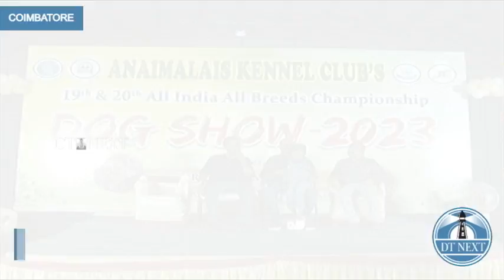Coimbatore hosted the National Dog Show | Dt Next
A national dog show was held at a private college campus in Coimbatore. More than 200 rare dogs participated in this event. Acting on the orders given by their owners, the adventures of the dogs amazed the viewers. Coimbatore Police Commissioner Balakrishnan, who participated in the event, gave prizes and certificates to the best Indian dogs.